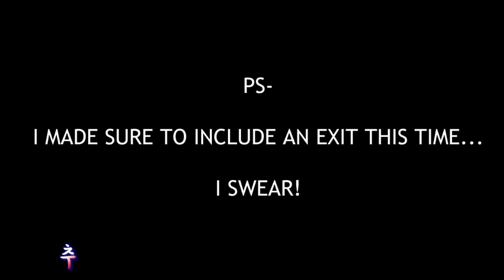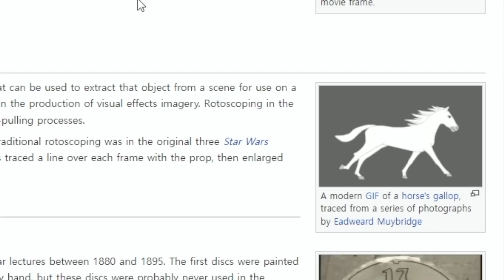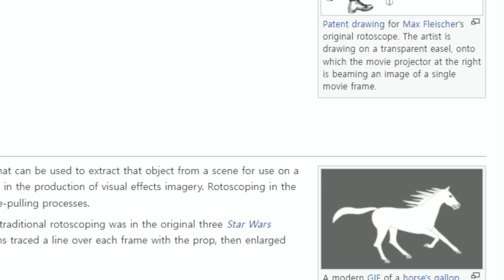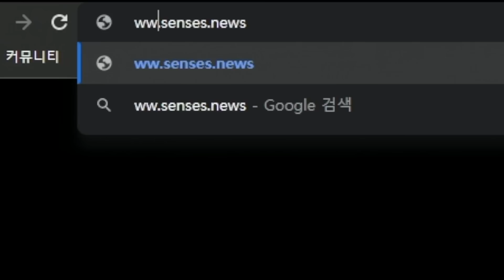찰흙으로 만들어진 왕국을 탈출해야 하는 기괴한 퍼즐 방탈출 게임 클레이 스케이프 Clay Scape [아려랑]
악플은 노! 노! ❌

감사합니다.